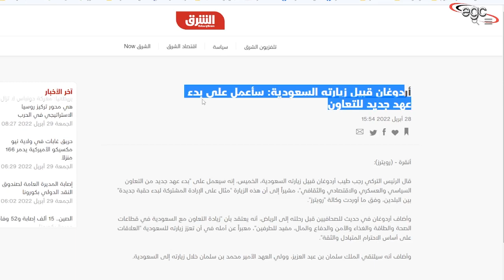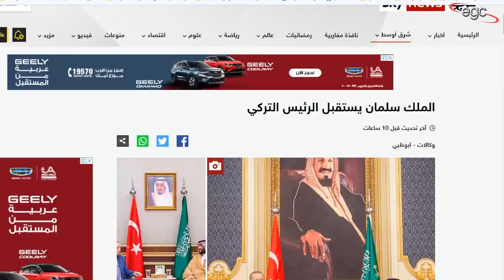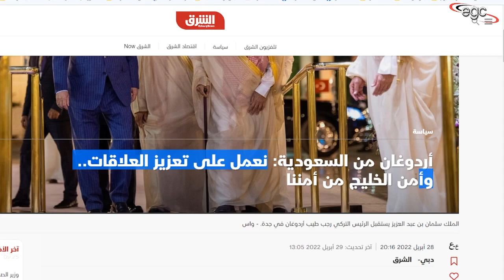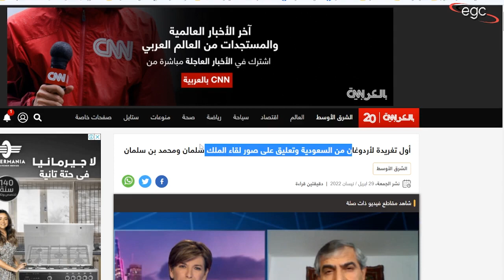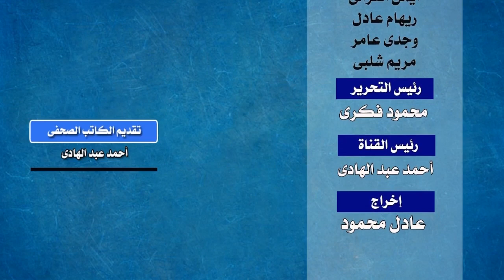الحـ ـرب التى تقودها السعودية لبناء نظام إقليمى جديد | قناة مصر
وصل الرئيس التركى رجب طيب أردوغان للرياض بالأمس .. فى مبادرة تقودها المملكة العربية السعودية لبناء نظام  إقليمى جديد بالمنطقة .. التفاصيل صادمة للبيت الأبيض .. والتى يكشف الكاتب الصحفى أحمد عبد الهادى الستار عنها خلال هذه الحلقة ..